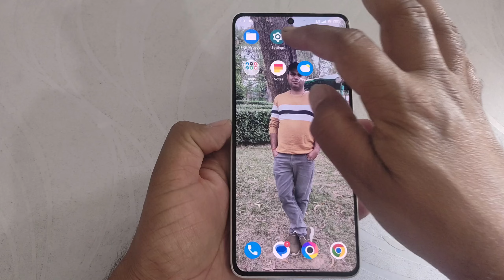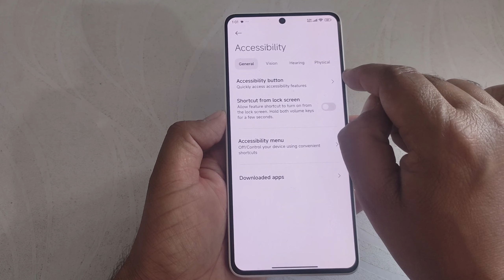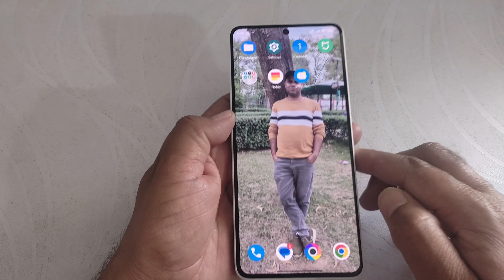screen and flash notification light enable in poco | beam light notification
How to enable led light notification around camera in Poco X6

🔳 Boya bym1 mic 👇

🔳Grenaro S11 Wireless Mic 👇

🔳 Realme Narzo 50 pro 👇

🔳Digitek DTR 500 tripod 👇

🔳Maino Au 400 mic 👇

🔳Wecool S4 tripod 👇